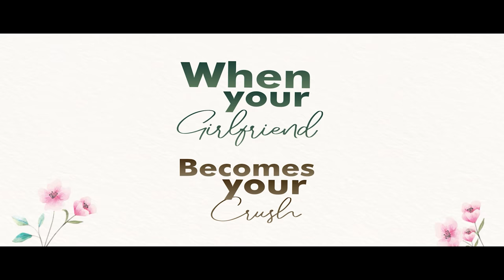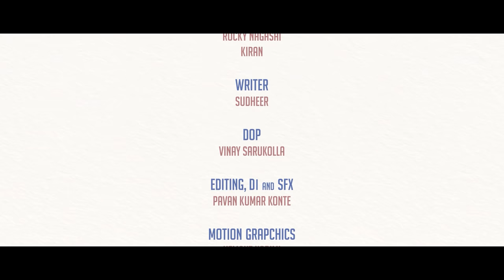When Your Girlfriend Becomes Your Crush || Swethaa Naidu || Mohit Pedada || Infinitum Media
" When Your Girlfriend Becomes Your Crush " is a Telugu Romcom Shortfilm Video Featuring Swethaa Naidu & Mohit Pedada as leads.

Location Courtesy - Pakka Local Restaurant

Cast - Swetha Naidu, Mohit Pedada, Lakshmi Prasad, Rocky Nagasai, Kiran.

Director - N.Anand

Writer - Sudheer

Cinematography - Vinay Sarukolla

Editor - Konte Pavan Kumar

Motion Graphics - Hemanth Korimi

Poster Designer - Nikhil Chotu, Pratheep Chandra

Sound Engineer - Venkat, Mahesh

Assistant director - Shivaraj